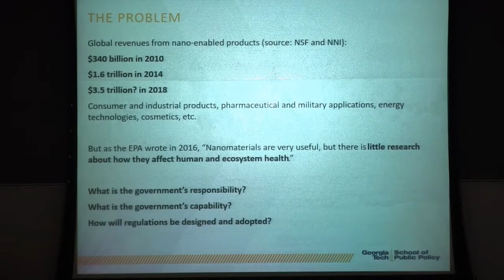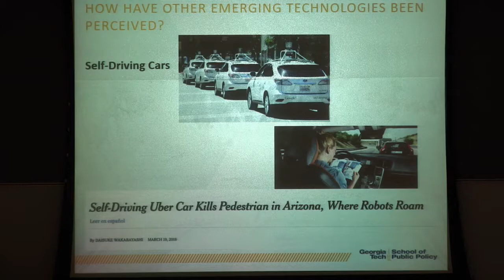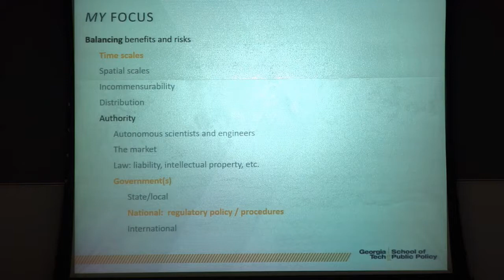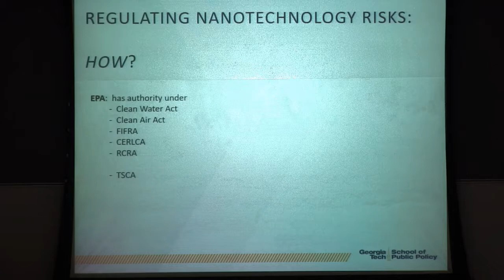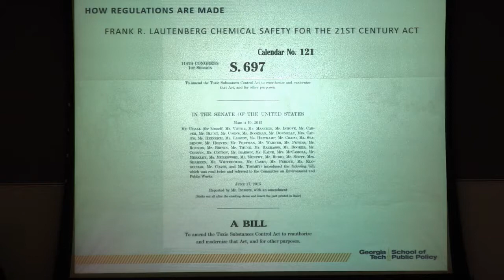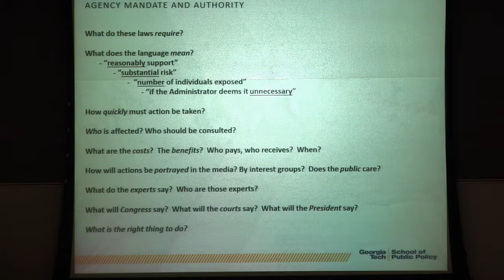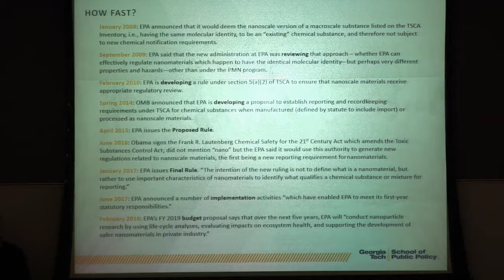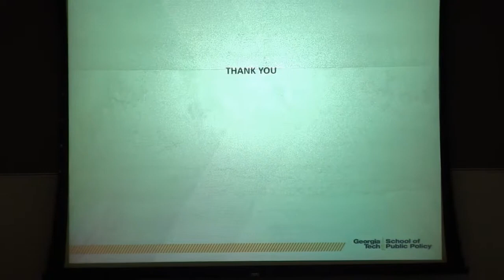Nanotechnology, Risks, & Regulatory Options - Richard Barke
Nanotechnology, Risks, & Regulatory Options

Prof. Richard Barke
School of Public Policy

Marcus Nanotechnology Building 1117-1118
Tuesday March 27, 2018 12:00PM – 1:00PM

Abstract:  The National Science Foundation estimated that revenues from nano-enabled products grew worldwide from about $340 billion in 2010 to $731 billion in 2012, and more than $1 trillion in 2013. The impact of the nanotechnology revolution is undeniable, with vast potential benefits, from consumer products to industrial products, pharmaceutical and military applications, energy technologies, cosmetics, and so on. But along with these benefits come potential risks. As the EPA wrote in 2016, “nanomaterials are very useful, but there is little research about how they affect human and ecosystem health.” Uncertainties about health, safety, and environmental effects, and even about how to define and classify nanomaterials, have persisted. It is certain that regulatory policies in the U.S. and internationally will attempt to address these risks and balance them with the benefits, but several decades of experience reveals that analogies to previous emerging technologies are difficult and regulators have been hesitant to make definitive decisions. In some ways, the regulatory regime that will emerge may be as innovative as the technology that it addresses. In this talk I will examine some of the legally and politically inescapable procedural and substantive aspects of nanotechnology regulation, and identify some of the directions that American regulatory policy might move.

Bio:  Dr. Richard Barke is an Associate Professor in the School of Public Policy. He received his BS in Physics from the Georgia Institute of Technology and his MA and PhD in Political Science from the University of Rochester. His recent research interests focus on the regulation of risk, the roles of politics within science, and of science within politics. Dr. Barke has written about topics such as the political behavior of scientific disciplines, the impact of university curricula on the organization and advancement of scientific knowledge, the politics of science budgeting in Congress, and how scientists translate scientific findings into policy recommendations. Recent works involve the decision making processes by which science and ethics are reconciled in the regulation of research, particularly research involving human subjects and in nanotechnology. Currently he is writing a book about obstacles to long-term policy making.